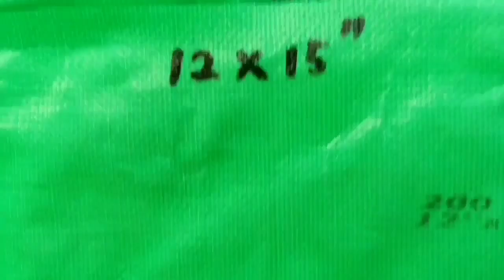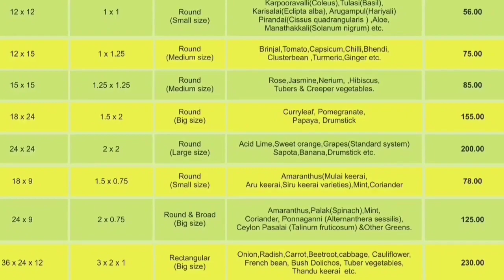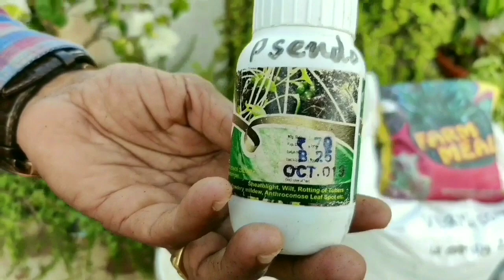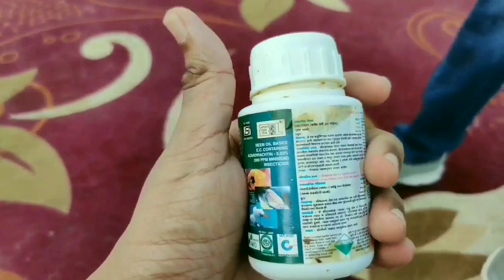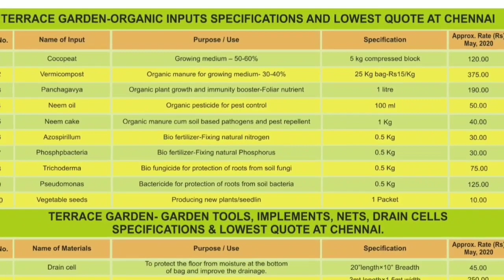Terrace garden creation from scratch - part 1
Expenditure and cost of materials explained in below links. Please download and check the price list of raw materials available in market.

Anushika Agri Products: medavakkam and perungalathur, chennai.
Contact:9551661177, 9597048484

In this video:
Terrace gardening, vegetables cultivation, tools for gardening, types of containers, grow bags, cocopeat and other organic inputs, types and quality, expenditure per family, inputs cost, where its available